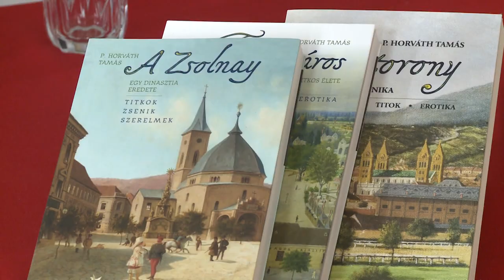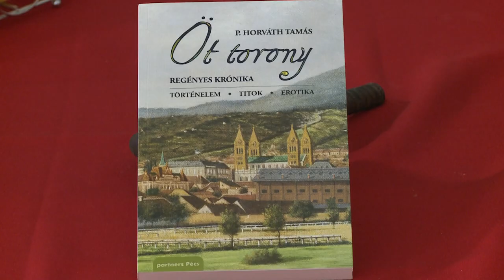230418 Paletta magazin